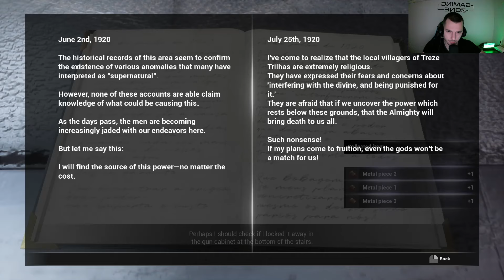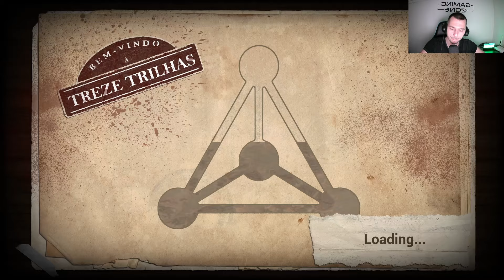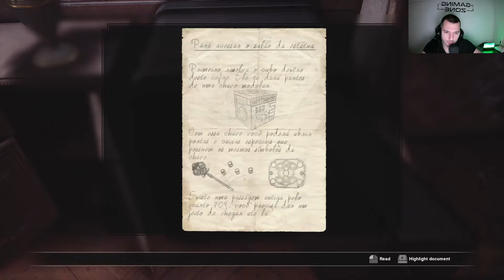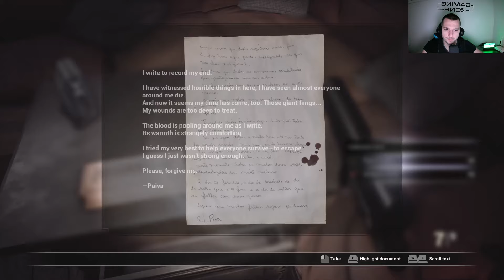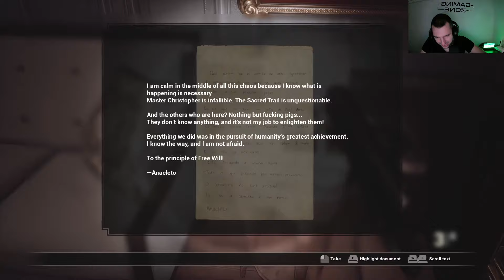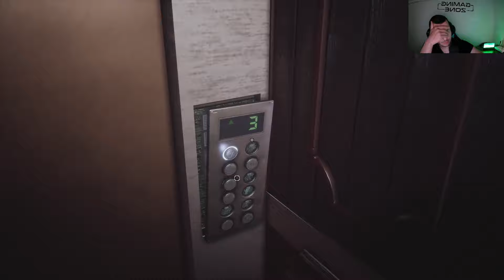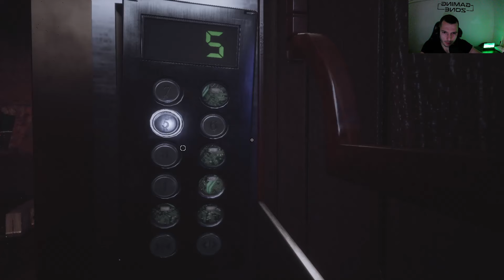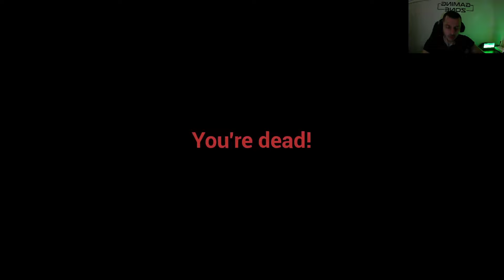Τhis Ηotel TERRIFIES ME | Fobia - St.Dinfna Hotel |1080p/60FPS |Part 2 of Full Gameplay Walkthrough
I don't know English very well, so don't judge me 😂
About game:
Explore a decadent hotel across different timelines and uncover the dark history of a fanatical cult and your role in their plans.

Treze Trilhas is home to the St. Dinfna Hotel, a decadent site that is the subject of numerous rumors including mysterious disappearances and paranormal activity. Hoping to break the story, amateur journalist Roberto Leite Lopes travels to Santa Catarina following a tip from his friend Stephanie.

His investigative skills will be needed not only to uncover the truth but to survive when reality is turned upside down with his discovery of a camera that reveals different timelines, a fanatical cult, human experiments, and apparitions roaming the halls. Solve puzzles and scavenge for anything to stop their hunt as the past, present and future collide.